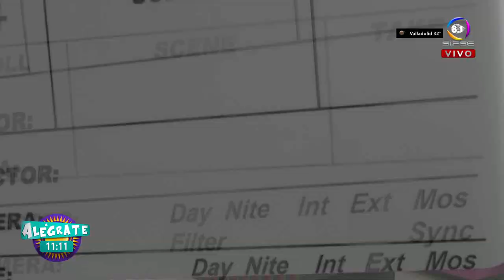alegrate 23ene entrevista Hollywood.con pelicular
alegrate 23ene entrevista Hollywood.con pelicular por Sipse